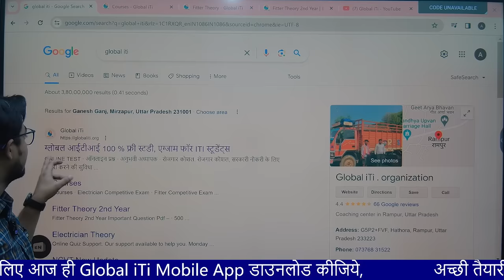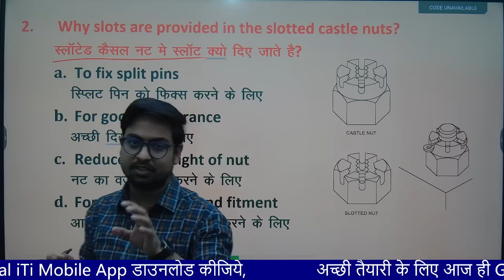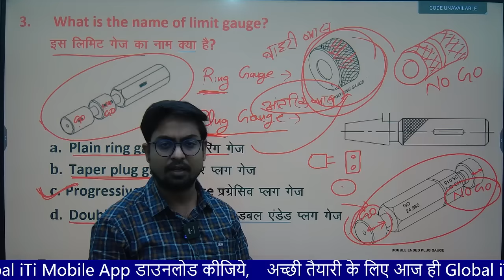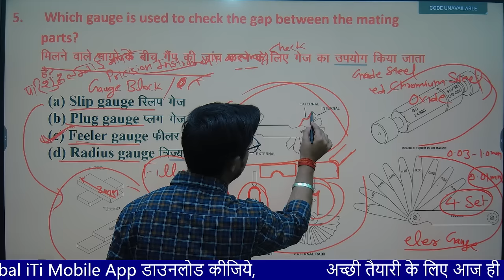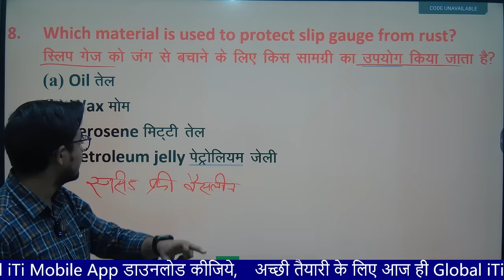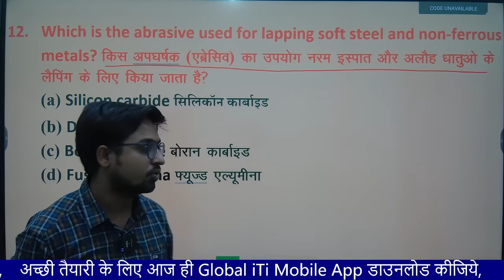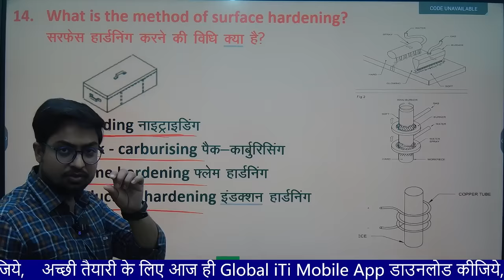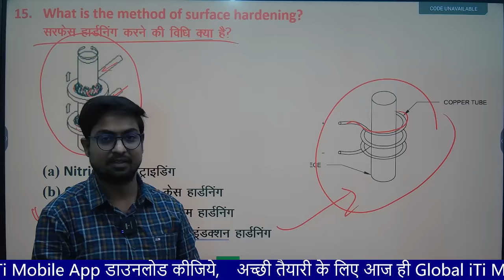Fitter Theory 2nd Year Class-01 | ITI Exam 2024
अभिषेक सर के साथ कीजिये फिटर ट्रेड थ्योरी की शानदार तैयारी  | ITI Exam 2024

Fitter Theory 2nd Year Class in Hindi
Fitter Theory 2nd year Objective Question